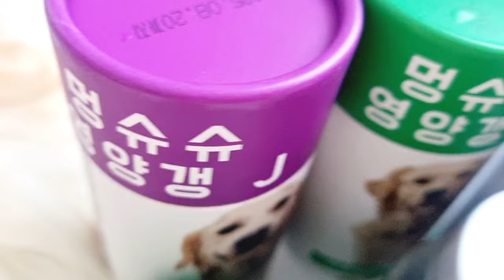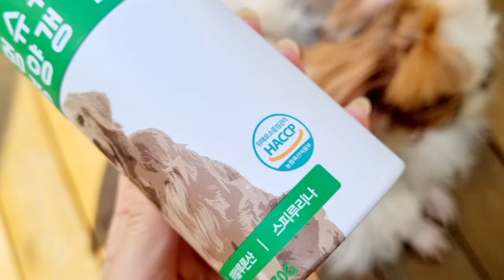Yejjyu's tried(66) 시츄 강아지피부영양제, "피부와 면역강화!" 멍슈슈 영양갱 S